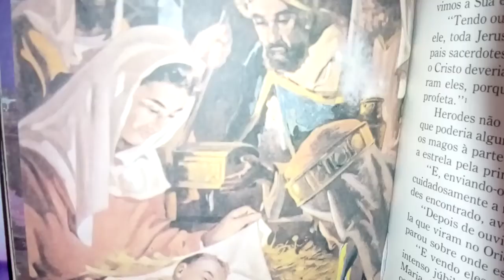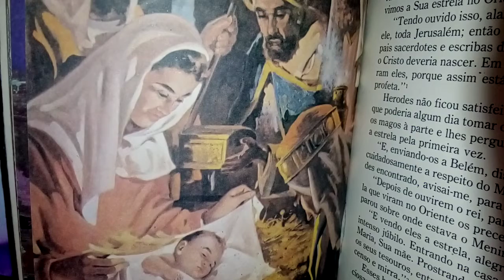Evangelho: Lucas 1,26-38 - Glória a Cristo, A Palavra se fez carne e habitou entre nós.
Glória a Cristo, Palavra eterna do Pai, que é amor!
A Palavra se fez carne e habitou entre nós. / E nós vimos sua glória, que recebe de Deus Pai (Jo 1,14). – R.
Proclamação do Evangelho de Jesus Cristo segundo Lucas – Naquele tempo, 26o anjo Gabriel foi enviado por Deus a uma cidade da Galileia, chamada Nazaré, 27a uma virgem, prometida em casamento a um homem chamado José. Ele era descendente de Davi e o nome da virgem era Maria. 28O anjo entrou onde ela estava e disse: “Alegra-te, cheia de graça, o Senhor está contigo!” 29Maria ficou perturbada com essas palavras e começou a pensar qual seria o significado da saudação. 30O anjo, então, disse-lhe: “Não tenhas medo, Maria, porque encontraste graça diante de Deus. 31Eis que conceberás e darás à luz um filho, a quem porás o nome de Jesus. 32Ele será grande, será chamado Filho do Altíssimo, e o Senhor Deus lhe dará o trono de seu pai Davi. 33Ele reinará para sempre sobre os descendentes de Jacó, e o seu reino não terá fim”. 34Maria perguntou ao anjo: “Como acontecerá isso se eu não conheço homem algum?” 35O anjo respondeu: “O Espírito virá sobre ti, e o poder do Altíssimo te cobrirá com sua sombra. Por isso, o menino que vai nascer será chamado Santo, Filho de Deus. 36Também Isabel, tua parenta, concebeu um filho na velhice. Este já é o sexto mês daquela que era considerada estéril, 37porque para Deus nada é impossível”. 38Maria, então, disse: “Eis aqui a serva do Senhor; faça-se em mim segundo a tua palavra!” E o anjo retirou-se. – Palavra da salvação.